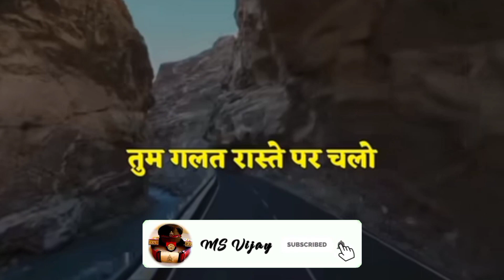अक्सर लोग आलसी होते हैं, / MS Vijay / Motivation / Junoon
MS Vijay / Motivation /

This video only Motivational Affirmation.
and no any reason...
if any person has problem...  sorry for distributing!
I afford. n।lo...her!